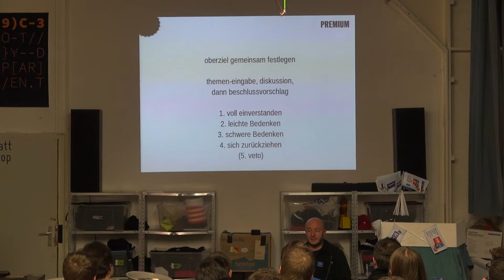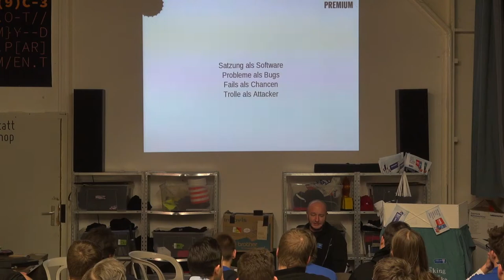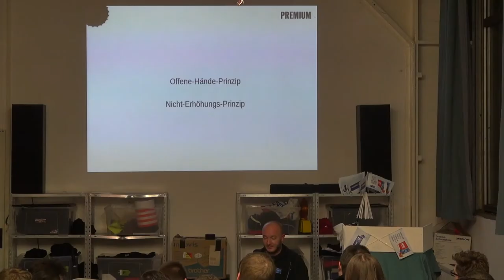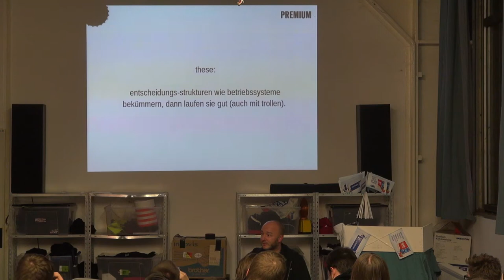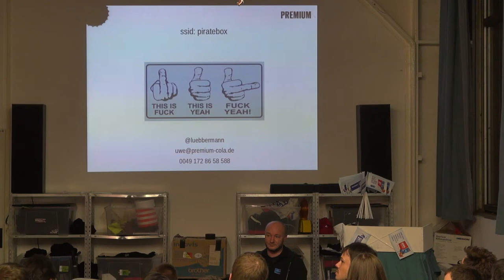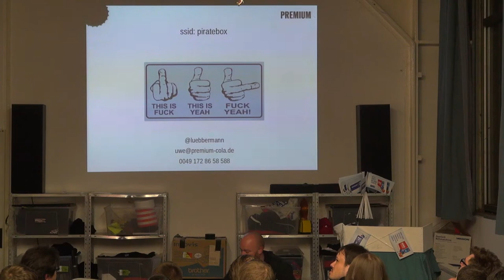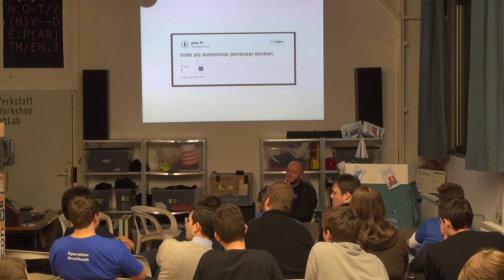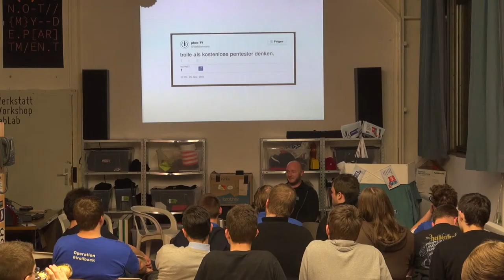Uwe Lübberman - Im Konsens mit Trollen, geht das?